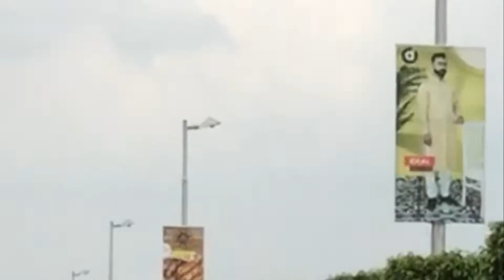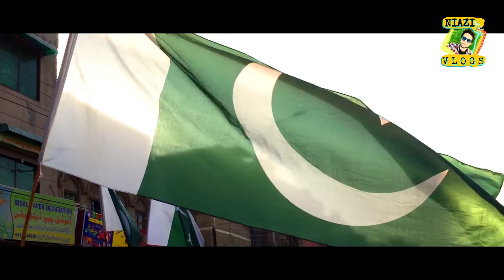14 August song new national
In this video, you can see decoration items relating to 14 august available in shops in faisalabad.
Video Details
Season; Market Vibes
Episode;
link
Hi, it's Me, Hasan Khan, I love to give knowledge through entertainment videos. I do vlogs, documentaries, market exploring, event Videos, and Funny IQ questions videos.
Snap Chat; Niazi Vibes